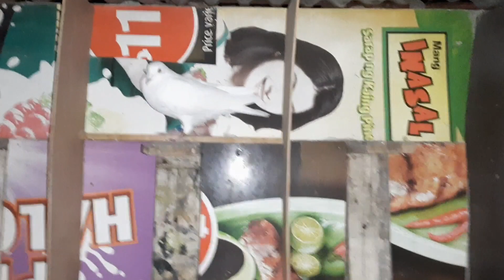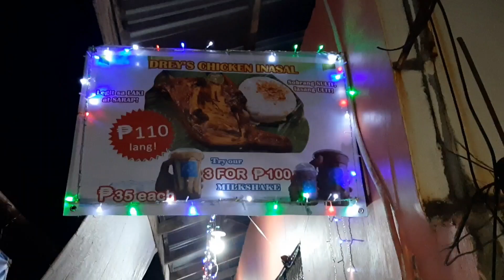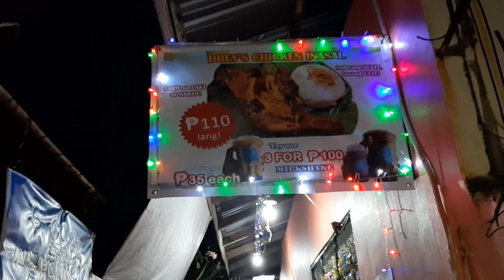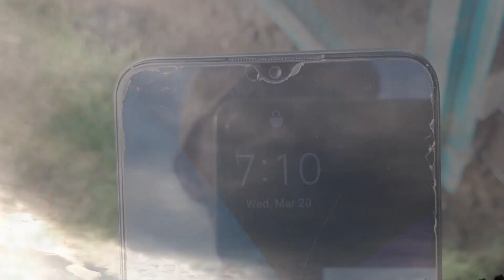KALAPATING GALING TRAINING ANG YABANG PAGDATING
👉Salamat sa walang sawang pag suporta niyo sa ating channel mga kalapatids. Simula umpisa hanggang ngayon.

Happy flying!

RACING PIGEON
PIGEON RACING
PIGEON FANCIER
PIGEON RACE
KARERA
KALAPATI
KARERA NG KALAPATI
STREET RACE
STREET FIGHT
HOUSE TO HOUSE RACE
PIGEON TRAINING
CLUB TRAINING
PIGEON TRAPPING
PROGRAM AND SYSTEM
LOFT VISIT
SECRET OF CHAMPION
OVERALL CHAMPION
FUNRACE
POOLING
TIPS AND IDEAS
DERBY MIX FEEDS
DAGIT
IMPORTED DAGIT
LOFT VISITOR
NETOY
ALAGANG MAGALING
KALAPATIDS
HOW TO WIN IN PIGEON RACING
PAANO MANALO SA KARERA
NG KALAPATI
ELEMENTS TO WIN IN PIGEON RACING
HEALTH
BLOODLINE
MANAGEMENT
MOTIVATED PIGEON

MUSICIAN/S : IKSONMUSIC